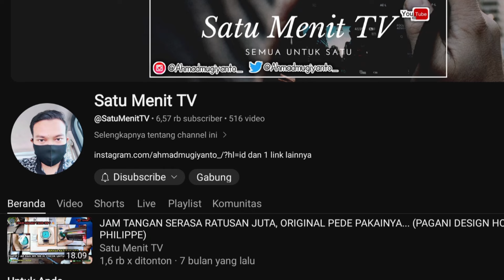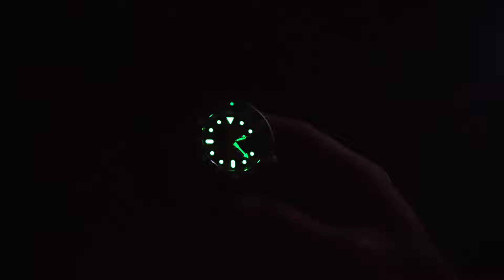SEIKO SKX-007 TITANIUM [homage]‼️Review Jam Tangan TANDORIO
Ini sih Seiko SKX-007 versi titanium 🔥

Kontak admin WAC STORE : 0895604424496